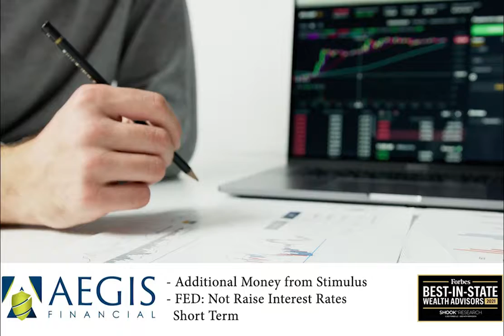April 2021 Market Update | AEGIS Financial | April 1, 2021